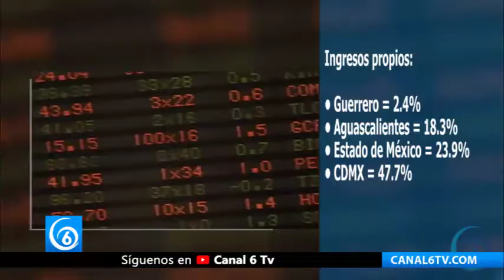En el 2020 estados y municipios recibirán menos recursos federales